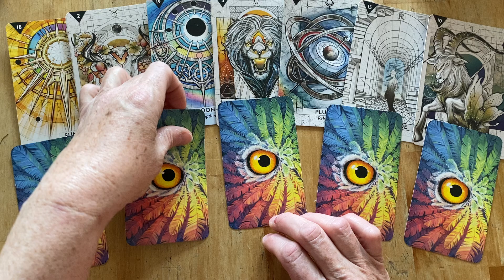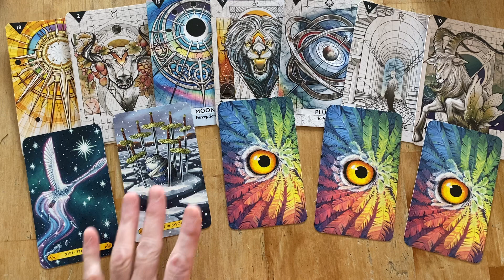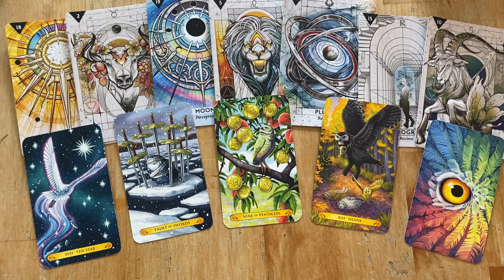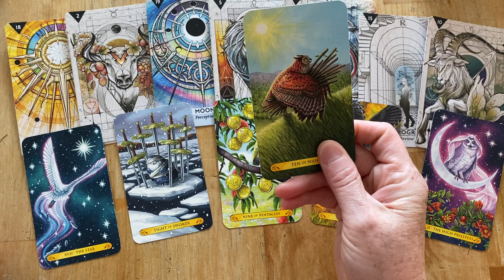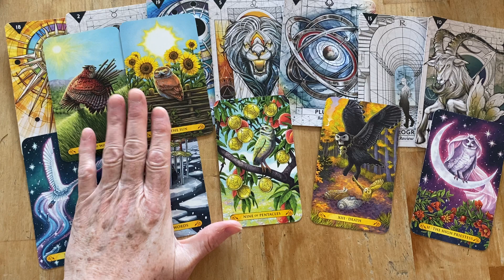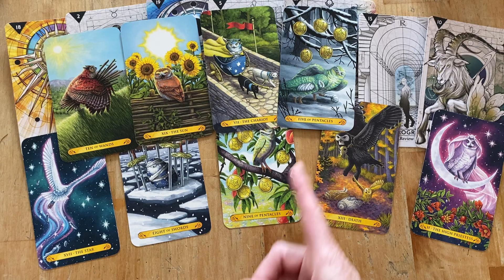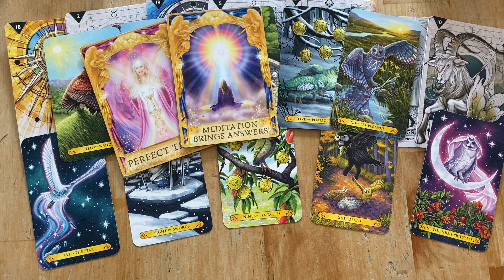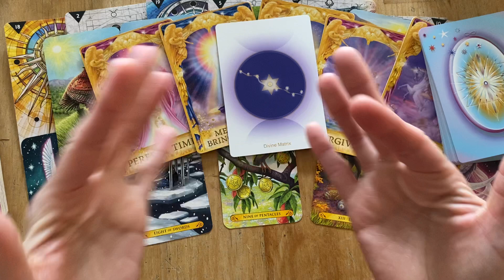Monday, May 13 - Evidence of Our Success!!!